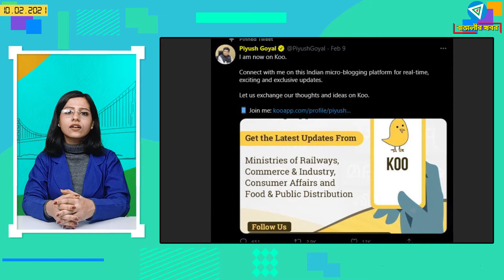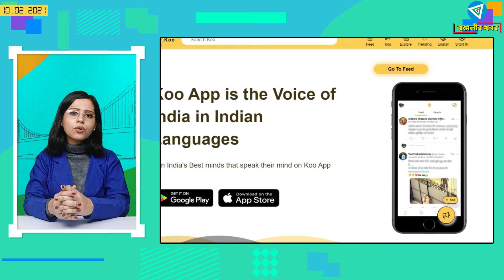রাজ্যপাল কেন পশ্চিমবঙ্গবাসীকে নিরেপেক্ষ ও সুষ্ঠু নির্বাচন হবার আশা দিতে পারছেন না। Bangalir Khobor।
রাজ্যপাল কেন পশ্চিমবঙ্গবাসীকে নিরেপেক্ষ ও সুষ্ঠ নির্বাচন হবার আশা দিতে পারছেন না। Bangalir Khobor। প্রেসিডেন্ট জো বাইডেন চীনকে স্পষ্ট ইঙ্গিত দিয়ে কি বলেছেন। Koo App কি ? Koo APP এর বিষয়ে কেন্দ্রীয় মন্ত্রী পীযূষ গোয়াল কি ঘোষনা করেছেন।